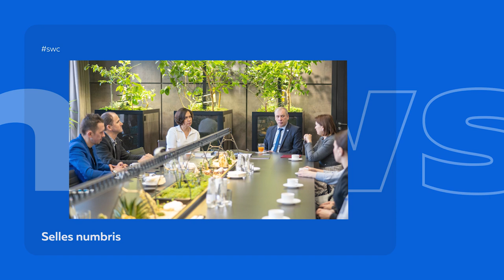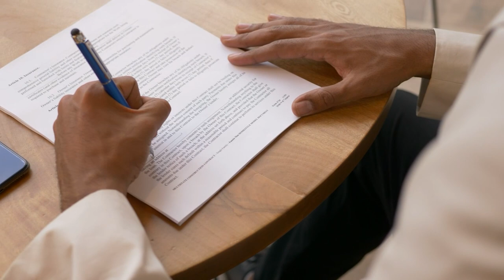SWC | Digest 318 | Riskikapitalil põhinev sotsiaalne ökosüsteem Sky World Community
00:00 - Teadaanne
00:45 - Kuidas uue tehnoloogilise ala ja maandumisplatvormi ehitus edeneb
01:13 - U ES TE Incorporated ettevõte sõlmis koostöölepingu Valgevene ühe juhtiva ülikooliga
01:36 - U ES TE Incorporated pikendas rahvusvahelise kvaliteedijuhtimissüsteemi sertifikaadi kehtivusaega